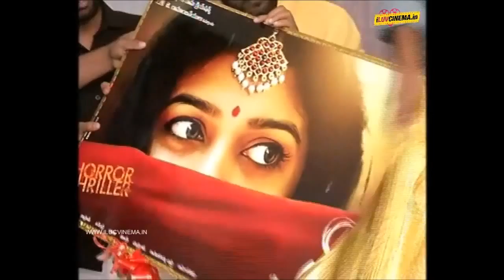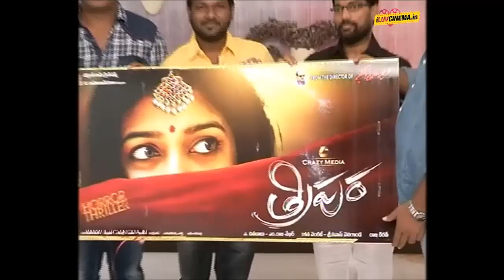Tripura Movie Logo Launch